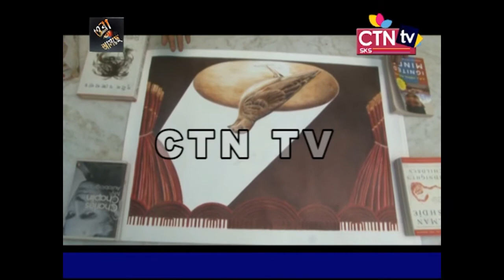BALL PEN ARTIST MITHUN ROY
A new Technique apply artist who drawing Ball Pen  and your picture describe present situation and historical situation and any kind of subject.